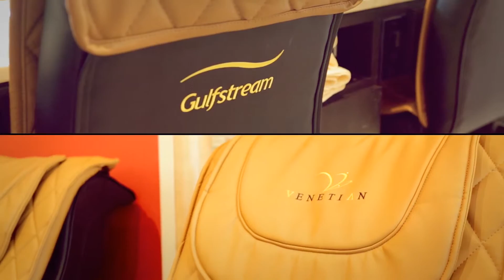Venetian Spa Woodlands Grand Opening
Brilliart Films